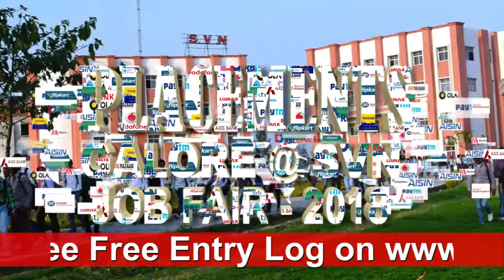Seth Vishambhar Nath Job Fair 2018 Promo by Sarv Worldwide Media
On 21st April 2018  Seth Vishambhar Nath Group of Educational Institutions all jobseekers to participate in the job fair which shall be held at SVN Campus at Safedabad Lucknow Barabanki Highway from 10AM to 5 PM in association with MPESC
No Registration Fee and Free Entry for more details log onto